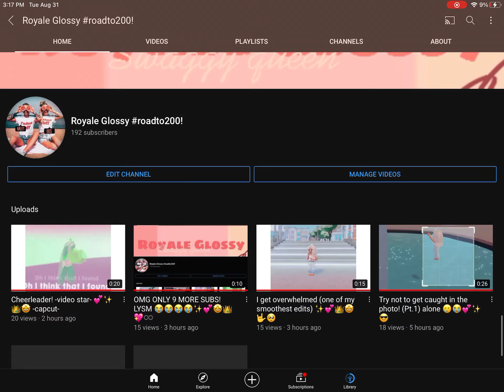Omg! How! Tysm ✨👑💕